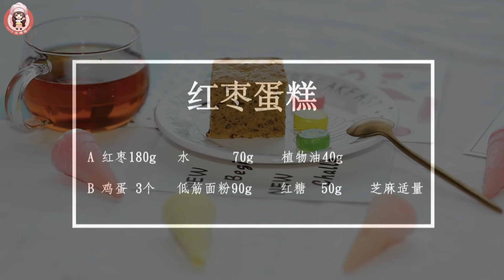深秋，我需要温暖的枣糕！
似乎长辈们都对枣糕情有独钟，尤其快到冬天，有着温暖能量的枣糕，似乎更是让人想想就冒口水。

今天这款超级松软细腻的枣糕，就非常非常适合这个天气，更容易讨家中长辈的欢心。